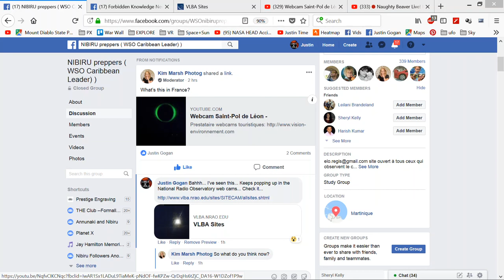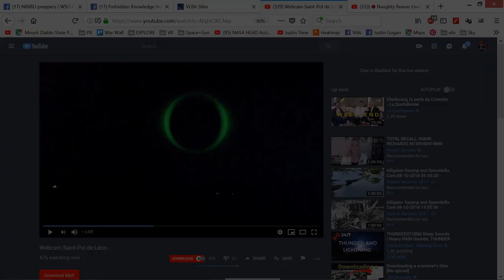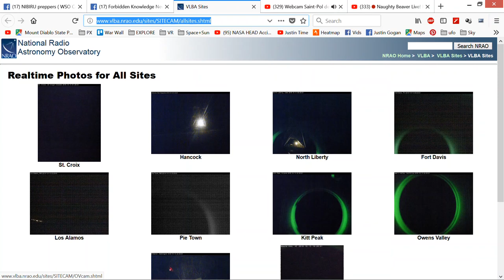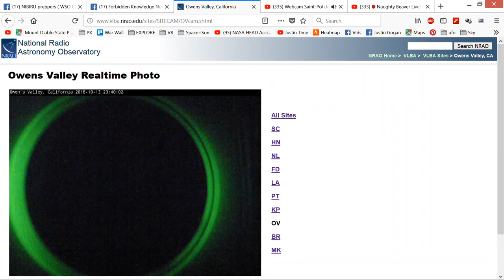Naughty Beaver Oprah Alien Effect Phenomena 101418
I'm officially naming this the "NaughtyBeaver Oprah Alien Effect Phenomena " or NOaEP for short (also meaning NO Apparent ExPlanation)...